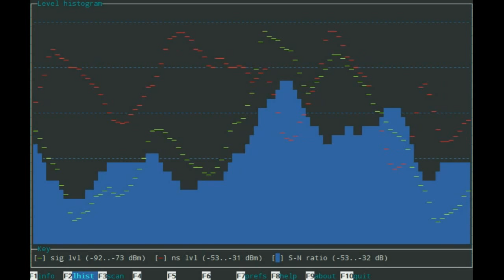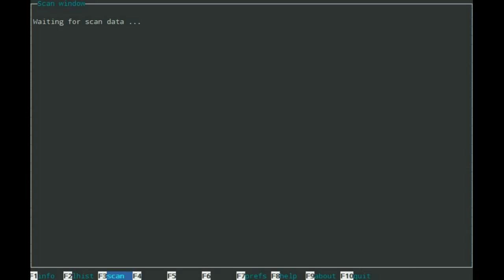Analizador de espectro wireless em software: wavemon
O wavemon é um analisador de software utilizado no firmware mesh mvwrt como aplicativo de monitorização de dispositivos de rede sem fio que permite assistir a níveis de sinal e ruído e estatísticas de pacotes, configuração do dispositivo e da rede e parâmetros do hardware de rede sem fios.